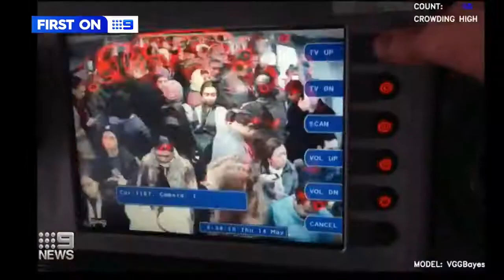COVID-SAFE Artificial intelligence - 9NEWS Melbourne Feature - ARQ Group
Artificial intelligence is being hailed as the way to keep Melbourne commuters COVID-safe on public transport.

The cutting edge technology could help identify overcrowding on platforms, directly alerting passengers of the danger. Developed by ARQ Group.